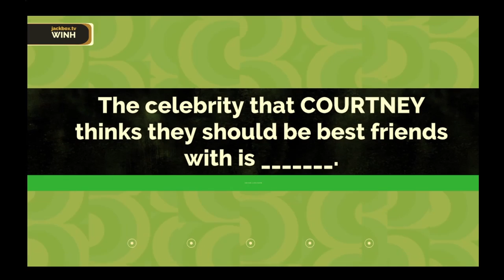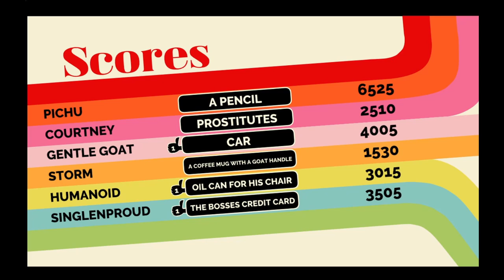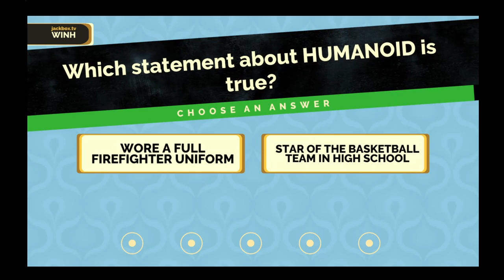Fibbage - Storm Yelling at Pichu in Spanish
Ay Caramba!!!